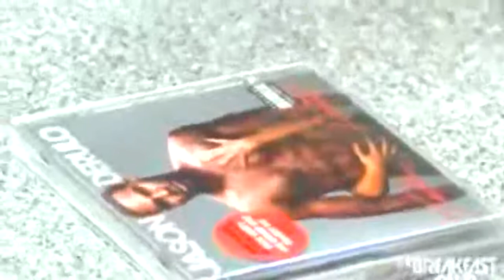Jason Derulo Interview With The Breakfast Club FULL 4 21 14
the breakfast club power 105.1 donkey of the day,
the breakfast club dance scene,
the breakfast club ending,